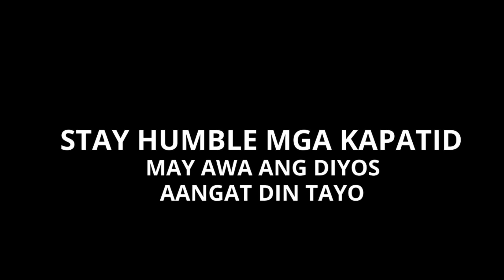Tulong Ng Mabuting Fratman Kay Nanay | Kapatiran TV Vlog